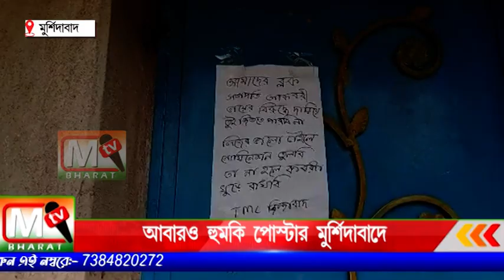Poster Issue: কংগ্রেস প্রার্থীর বাড়ির দরজায় হুমকি পোস্টার, অভিযোগের তীর তৃণমূলের বিরুদ্ধে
যদিও এই অভিযোগ ভিত্তিহীন বলে দাবি তৃণমূল কংগ্রেস ব্লক সভাপতি তথা ওই আসনের তৃণমূল কংগ্রেসের প্রার্থী গোলাম মোহাম্মদ আকবরীর।